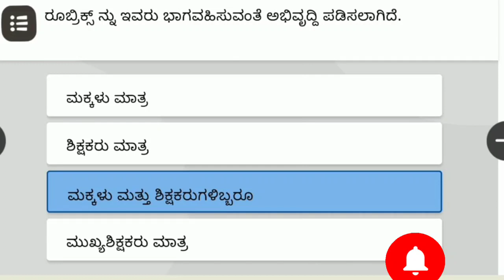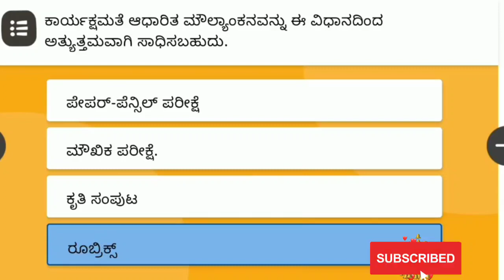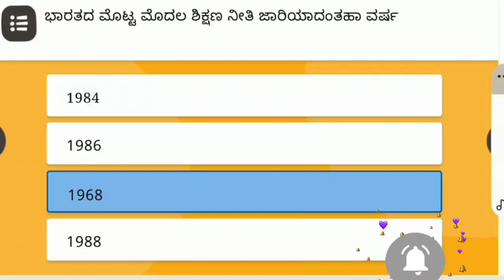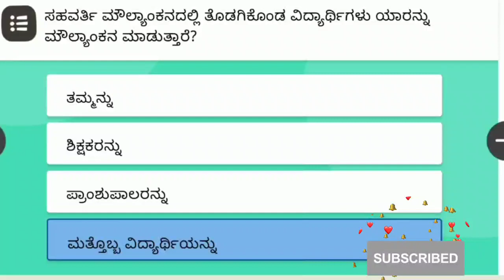KA_NEP_GC_144 144answers module144 nep144answers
Exam Tips
ScientificStudy Tips